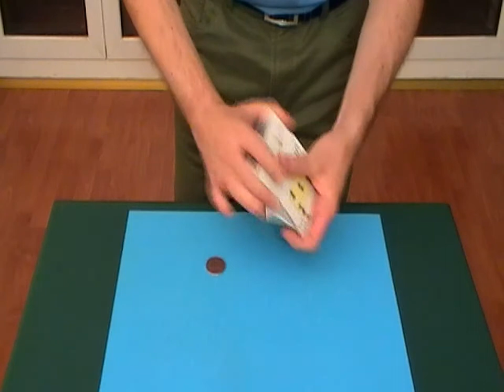MAGIC TRICKS:Casino Cards por A.Noriega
Casino Cards por Alberto Noriega
TRUCOS DE MAGIA
MAGIC WITH COINS
Magic Tricks